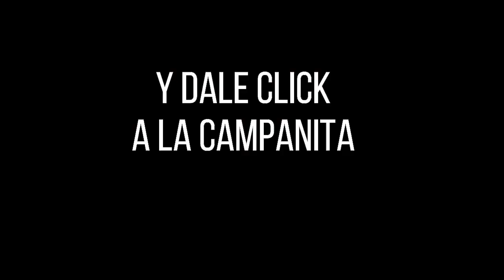CULONA NOCHE Resultado del MIÉRCOLES 20 DE JULIO de 2022 ✅🥇🔥💰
Hola buenas noches, te presentamos los resultados de las loterías y chances en Colombia, vamos con el Resultados del Chance Culona noche del MIÉRCOLES 20 DE JULIO de 2022.

Resultado Lotería de Bogotá MIÉRCOLES 20 DE JULIO de 2022
Resultado Lotería del Quindío MIÉRCOLES 20 DE JULIO de 2022

Resultado Premio Mayor Loteria de Bogotá MIÉRCOLES 20 DE JULIO de 2022
Resultado Loteria de Bogotá MIÉRCOLES 20 DE JULIO de 2022 (Número Ganador) 💰💰💰

Resultado Premio Mayor Loteria del Quindío MIÉRCOLES 20 DE JULIO de 2022
Resultado Loteria del Quindío MIÉRCOLES 20 DE JULIO de 2022 (Número Ganador) 💰💰💰